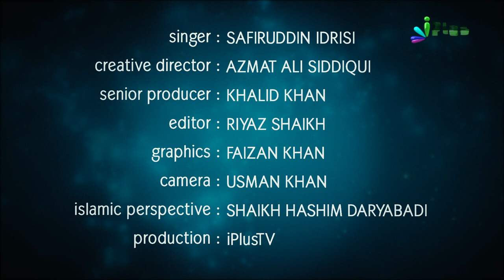Shandaar Nazm - Jisne Maa Ka Dil Toda Hai Woh..... | Sharifuddin Idrisi | Hamd o Naat | iPlus TV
UPI : donateilm@icici